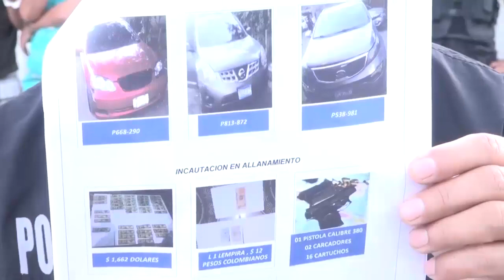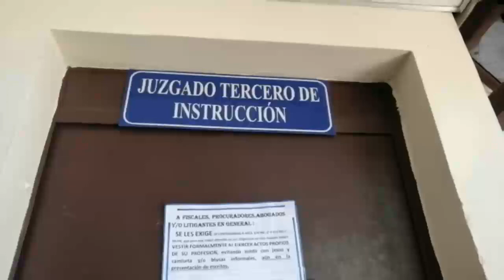Noticiero LPG 17 enero: Líder pandillero pasará más 100 años en la cárcel por varios delitos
Un líder pandillero tendrá que pasar más 100 años en la cárcel por varios delitos. Conozca más de esta y otras informaciones con Ana Vilma Marchelli en NoticiasLPG

¡Visítenos!